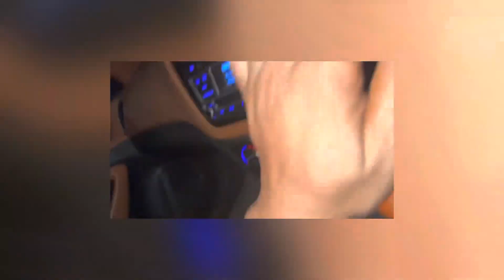Dar lagta hai 😱kuch kuch jaga dek kar ? Rong news is ke liye sorry bro ￼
Ate hue yar bhuk lag gai badi tej to

            Socha for ha ghar ja ke kha lege par

            Bahar se hi le liya aur barish ke maje

            Maje bi liye garmi se rahat mili thodi

             Tarun gym lover Sharma 🙏🏻￼